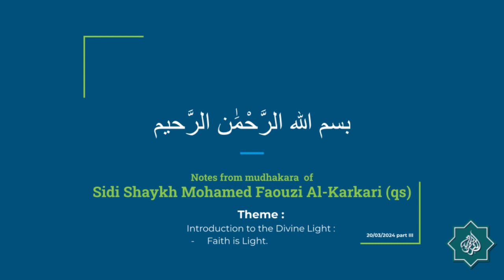Notes from courses of Sidi Shaykh Mohamed Faouzi Al Karkari (20 March 2024) [Part 3]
Theme: Introduction to the Divine Light : Faith is Light.